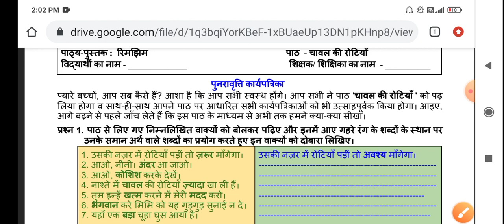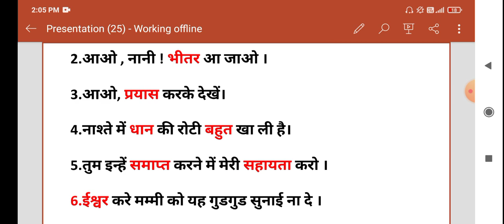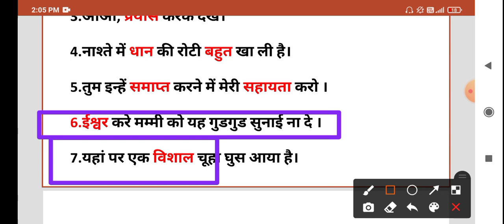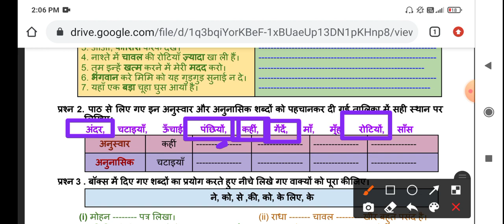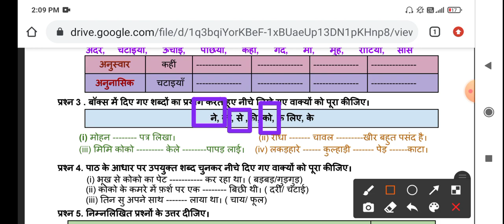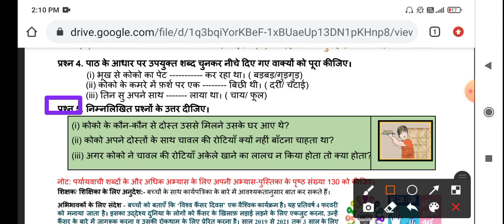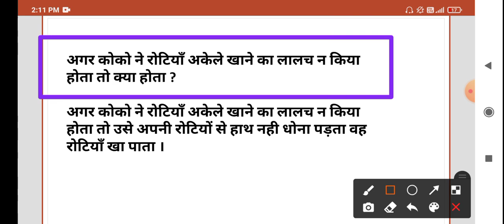5th CLASS DOE WORKSHEET NO.161 Class 5th | 04-02-2021 | DOE CBSE | NCERT BOOKS DELHI | HINDI